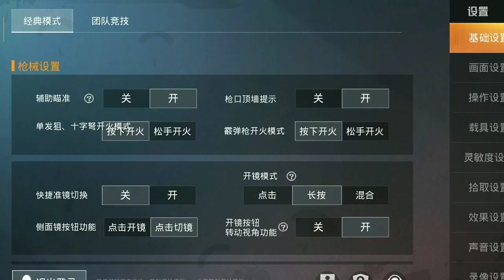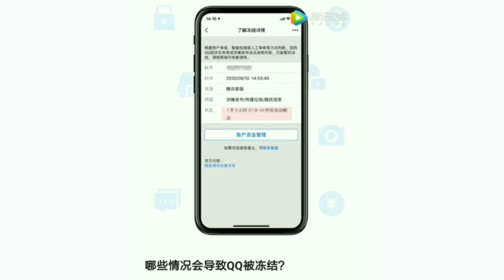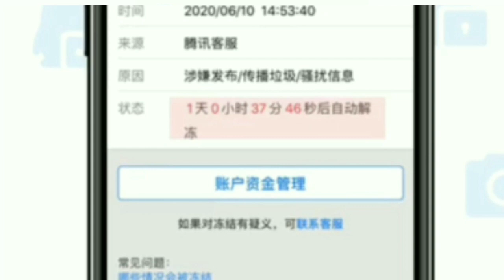qq account | how to unfreeze qq account | qq sign up in india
Today we will discuss about qq account or qq ID .

in this video I will show you how to unfreeze qq account or how to unban qq account .
also a little bit information about how to sing up qq in india .

QQ added a new security software to secure your account if it's get hacked but because of this feature may users facing problem of " qq account temporary ban " for more details watch this video .

game for peace high ping problem

how to login game for peace